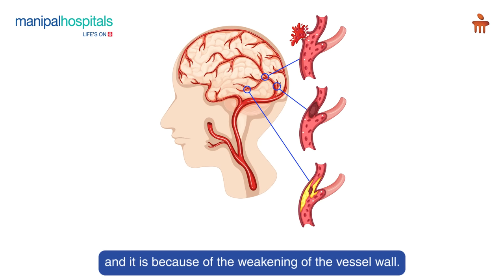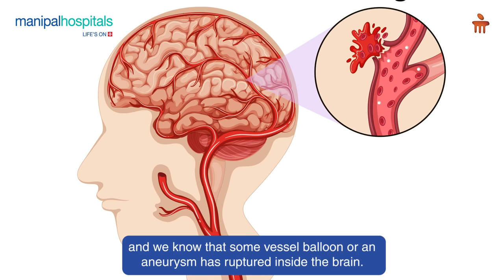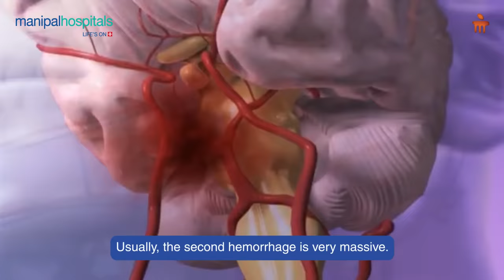Subarachnoid haemorrhage | Dr. Amit Dhakoji | Manipal Hospital Baner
In this insightful video, Dr. Amit Dhakoji, Head and Consultant Neurosurgeon at Manipal Hospital Pune, sheds light on subarachnoid haemorrhage, a critical neurosurgical emergency that can be life-threatening. This condition occurs when bleeding happens in the subarachnoid space around the brain, often due to a ruptured aneurysm. Dr. Amit explains the common causes, including hypertension and vessel wall weakness, and highlights the importance of early diagnosis and treatment to prevent fatal outcomes. He discusses symptoms like sudden, severe headaches, neck pain, seizures, and unconsciousness, as well as how CT scans and further investigations are used to determine the best course of treatment, whether surgical or endovascular. Early intervention is crucial to prevent complications and ensure a positive outcome.